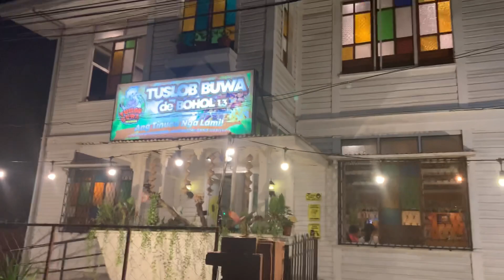Tuslob Buwa de Bohol Dinner with friends Ft. (Ahern’s family Manager) Martin Pahang.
We had a dinner at Tuslob buwa de bohol @ Tagbilaran City, Bohol. Its a vloggers night. most of the guest who dine with us are all vloggers from Bohol. So enjoy our video and please
Shout out Of this channels:
Gugma Bars
Char lang
Martin Pahang III vlog
Carl and shie
merlikings vlog
And sa wala naku ma mention pa comment nalang